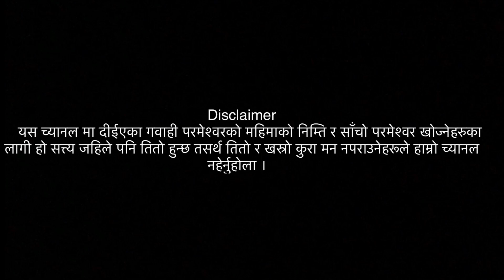Nepali christian couple life testimony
तातो पानी शरीर मा खन्याउँदा पनि केही नहुने झाँक्री आमा को अचम्मको जीवन गवाही